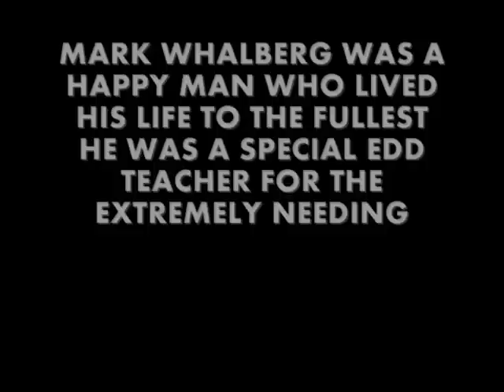the happening spoof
the day mark whalberg finds his inner self and kills it